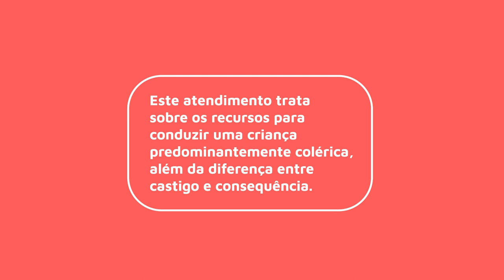ATENDIMENTO: Criança colérica e a diferença entre castigo e consequência | Isa Minatel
Olá! Sejam muito bem-vindas e bem-vindos ao compartilhar de mais um atendimento que trago aqui para vocês.

Hoje o astro da conversa foi novamente ele, nosso tão estudado e falado TEMPERAMENTO, especificamente, aquele que mais intima os pais a estudarem, o colérico.

Quando estamos falando de crianças coléricas, gosto de usar a máxima do "nunca diga NÃO". Isso de forma alguma significa deixar a criança fazer tudo, mas sim sugere que encontremos maneiras de entregar respostas negativas de forma mais diplomática e incluindo a própria criança nessa decisão.

Vem conferir esse papo, que nele detalho mais a situação, incluindo exemplos vividos com meu próprio filho, que também tem o temperamento colérico como dominante.

Me conta aqui nos comentários se o que foi dito faz sentido por aí, se rolou identificação, se tem algo a acrescentar, quero saber!

E se acha que esse conteúdo pode ser útil, ajude a chegar em outras pessoas que também podem ser beneficiadas!

Gratidão sem limites!

CURSOS ONLINE:
- A Ponte Emocional
- Manual da Mãe Sem Limites